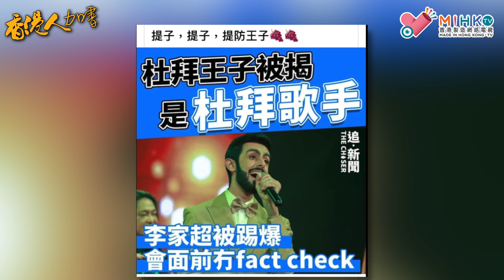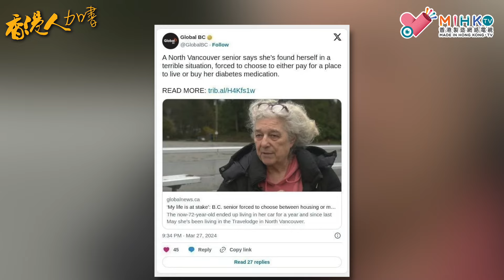香港人加書EP298 菲國賣唱受歡迎，杜拜王子歌聲好性感！全面分析點解李家超政府從無同王子做fact check! 老習變熱鍋上的螞蟻，失驚無神急call拜登扮矮仔！加拿大長者臨老冇錢過世！